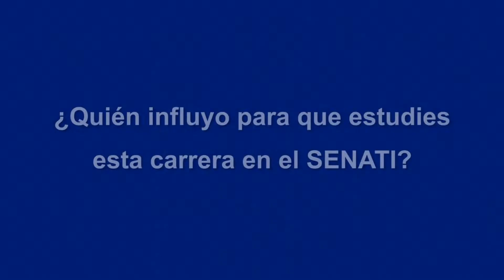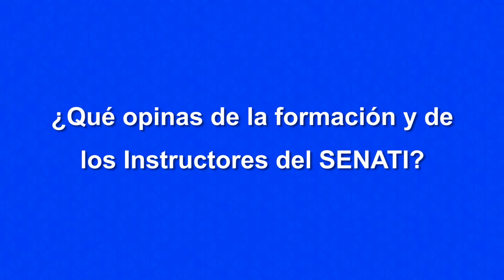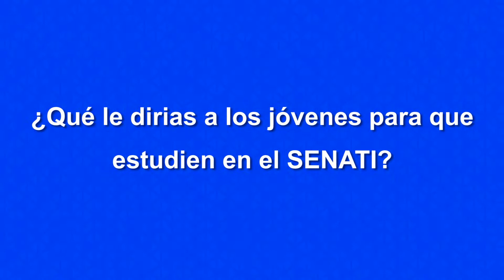SENATI Testimonio de egresados: CFP Ventanilla